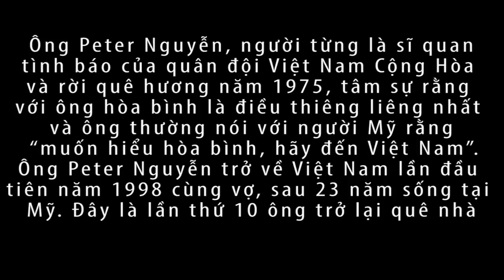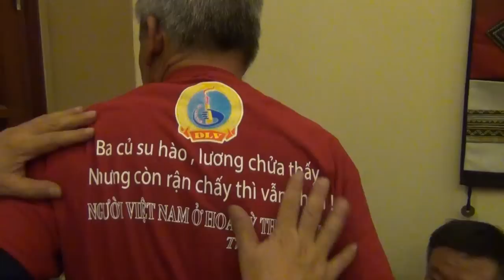Tâm tình về ngày 30/4 và chuyện học tập cải tạo của binh lính sĩ quan VNCH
Ông Peter Nguyễn, người từng là sĩ quan tình báo của quân đội Việt Nam Cộng Hòa và rời quê hương năm 1975, tâm sự rằng với ông hòa bình là điều thiêng liêng nhất và ông thường nói với người Mỹ rằng “muốn hiểu hòa bình, hãy đến Việt Nam”.